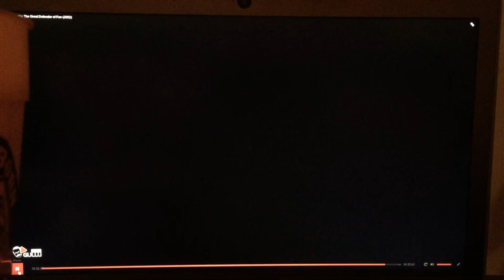Rolie Polie Olie Gloomius Maximus Reprise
The Great Defender Of Fun